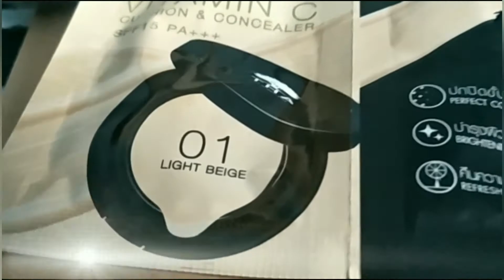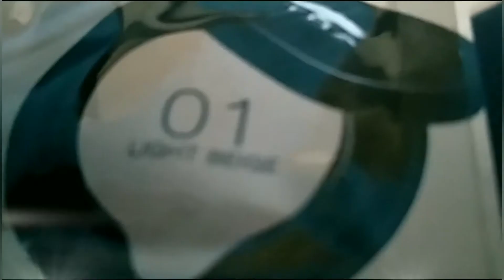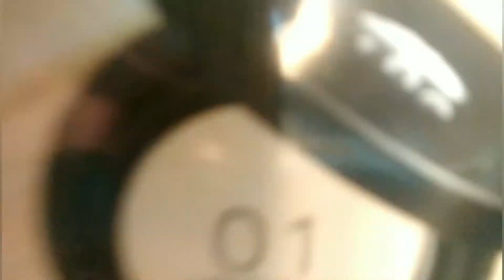คุชชั่น THA by น้องฉัตร